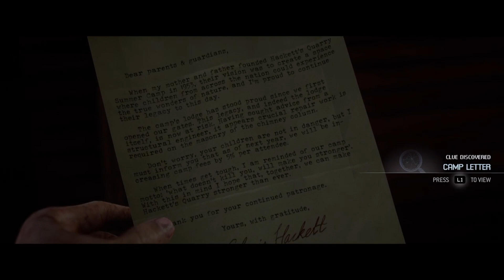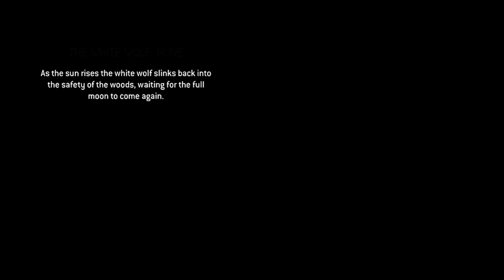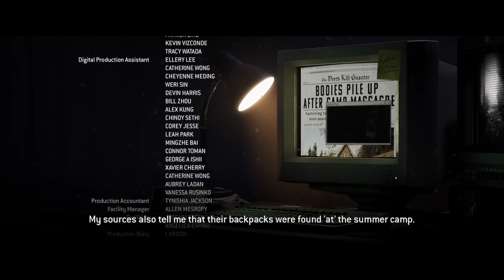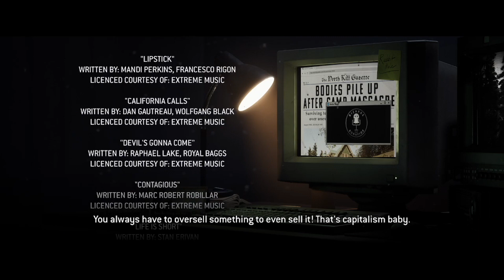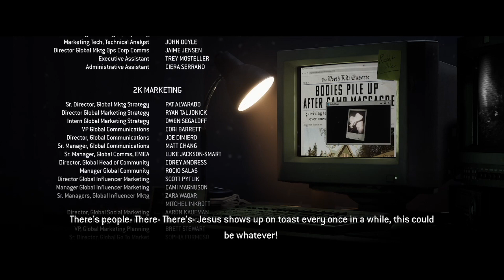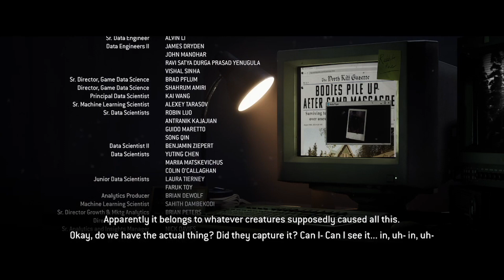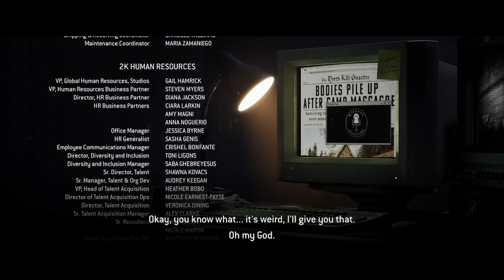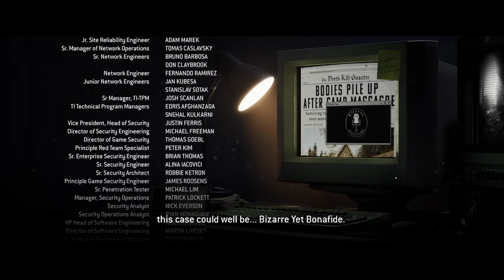The Quarry (PS4 Pro) Chapter 10 playthrough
My first time playthrough of The Quarry Chapter 10 on the PS4 Pro.